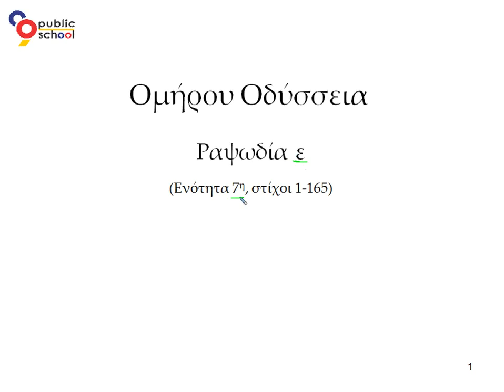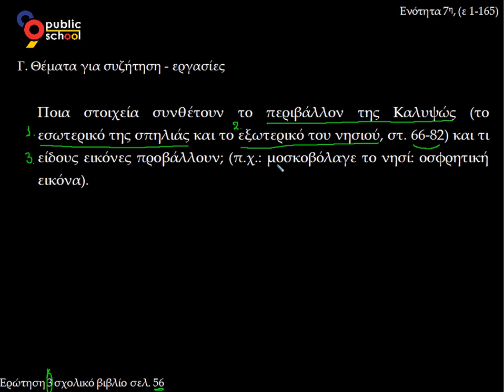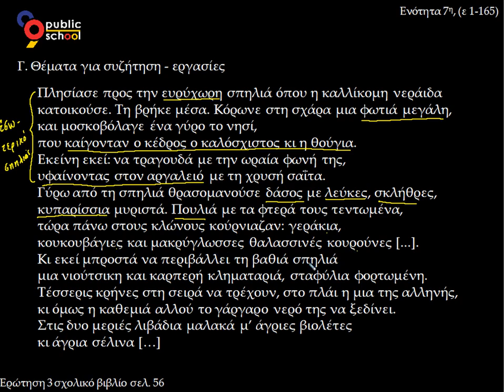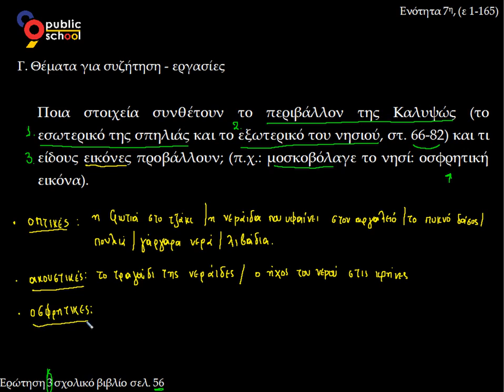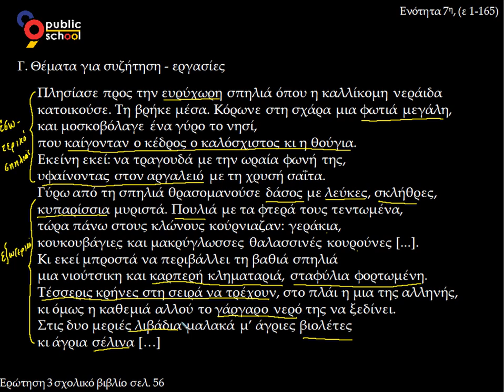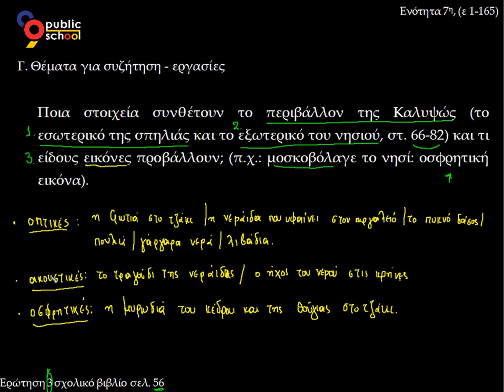7. Εργασίες ερ.3, σελ.56 - Οδύσσεια Α' γυμνασίου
Οδύσσεια - Ραψωδία Ε: Νόστος Α' γυμνασίου: Ενότητα 7η, ερώτηση 3 σελ.56
Δεύτερο συμβούλιο των Θεών στον Όλυμπο.